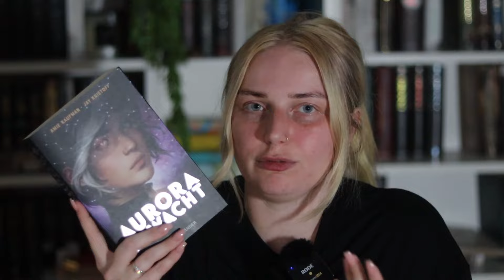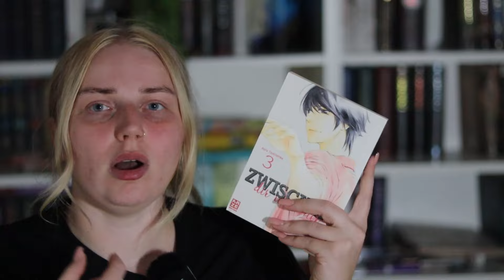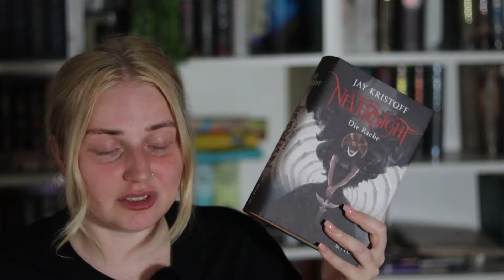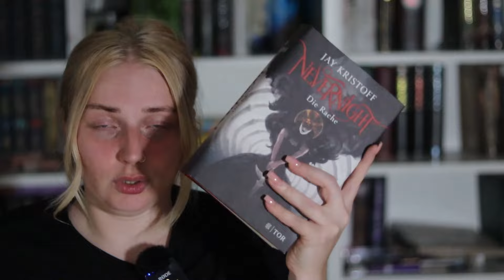Lesemonate Mai und Juni 2024 | 6 Bücher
Hallo ihr Buchliebhaber,
heute habe ich für euch meinen Lesemonat April.

[unbezahlte Werbung wegen Büchernennung & Rezensionsexemplaren]

00:00 Begrüßung
01:58 Wildfire
04:00 Wicked
06:18 Aurora erwacht
09:11 Zwischen dir und mir 3
10:10 Geheimnis der Götter - Feuer
12:33 Corrupt
15:38 Nevernight
17:30 Zwischen dir und mir 4
18:15 Abschluss